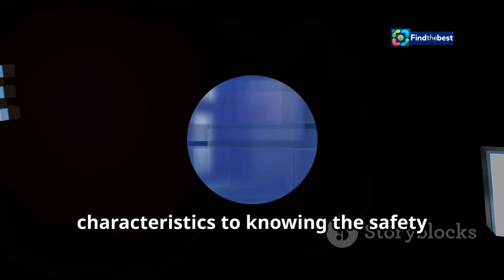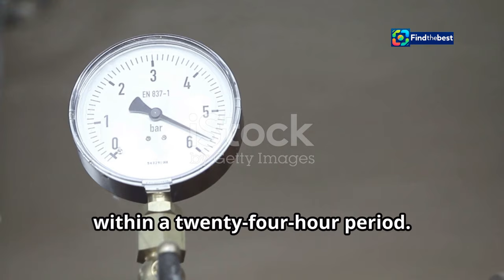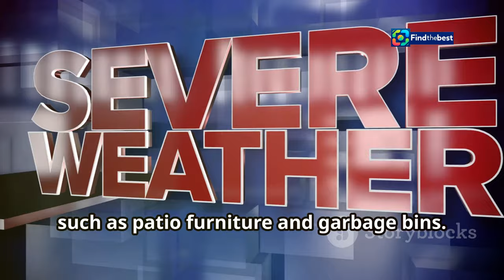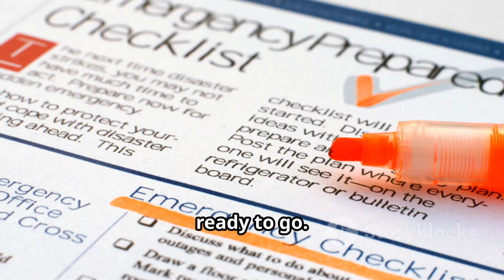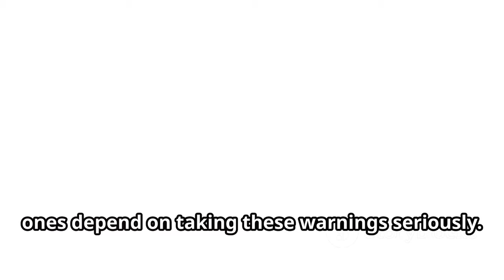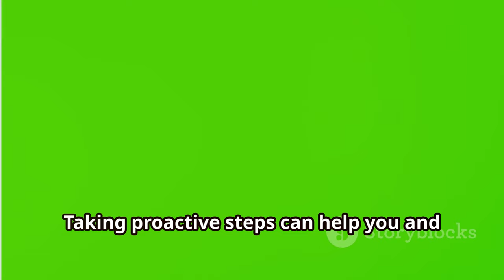" Bomb Cyclone Hits B.C. Coast: Strong Winds and Weather Warnings!" ️️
OUTLINE:
00:00:00 A Storm is Brewing
00:01:55 The Making of a Meteorological Bomb
00:04:08 British Columbia Braces for Impact
00:04:41 Potential Impacts
00:05:14 Staying Safe in the Storm's Path
00:07:32 Heeding the Warnings
00:08:07 The Importance of Preparation
00:08:42 Climate Change and Extreme Weather
00:09:17 Our Shared Responsibility

🌪️ Brace yourselves, British Columbia! A powerful **bomb cyclone** is making its way to the coast, bringing with it the potential for **strong winds** and severe weather conditions! 🌊

⏳ Starting Tuesday evening and lasting into Wednesday morning, areas along the B.C. coast, especially **Vancouver Island**, can expect gusts reaching up to **100 km/h**! 🌬️ This special weather statement warns of possible **downed trees** 🌳, **power outages** ⚡, and travel delays.

Meteorologist Ross Macdonald from Environment Canada describes this weather phenomenon as a **rapid drop in atmospheric pressure** that leads to heavy rain and high winds. While this storm is unique, it’s reminiscent of typical November windstorms in the region. 🌧️

🏞️ It’s crucial to secure any loose outdoor objects and stay updated on the latest weather alerts. Remember, safety first!

📺 Tune in for more updates from CBC News as we cover this developing story.

🌟 Stay safe, B.C.!